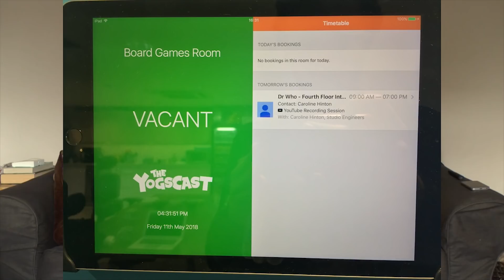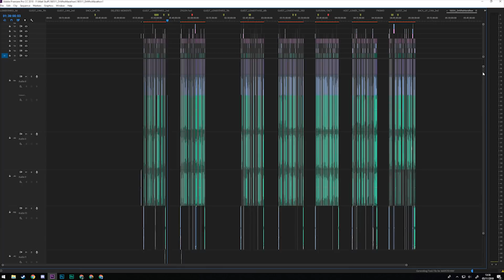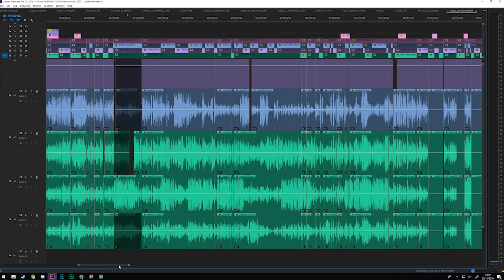Doctor Who on Twitch: One Year On - Review of Death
We go back to London 1965 to reminisce about our involvement in the Doctor Who on Twitch marathon of 2018!